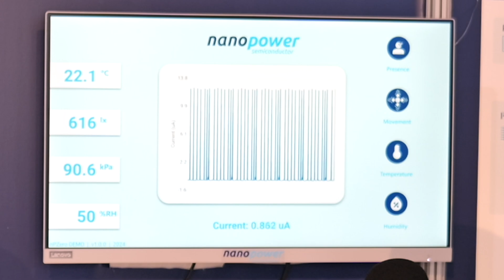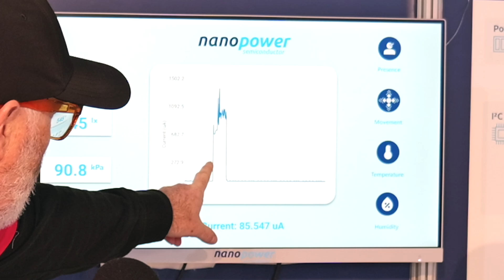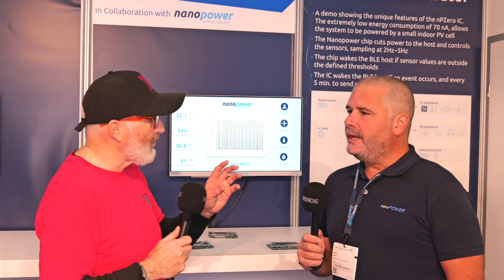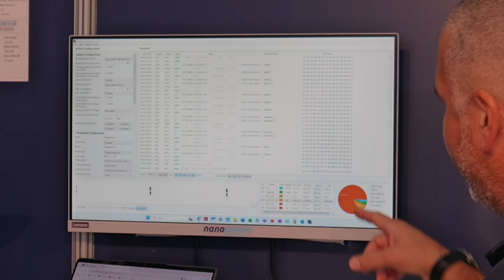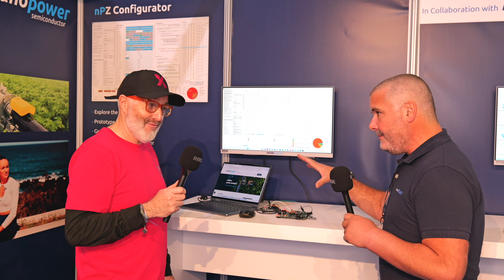Revolutionising Power Efficiency: nanopower at Electronica 2024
The nanopower nPZero NP0 G0A Power-Saving IC is a groundbreaking solution designed to optimise energy usage in battery-operated and sensor-driven devices. With its ability to manage power at nanowatt levels during idle periods, this IC enhances system efficiency and significantly extends battery life.

Key Features

1. Ultra-Low Power Operation:

Reduces energy consumption by shutting down inactive sensors and managing power intelligently during idle states.

2. Smart Sensor Control:

The nanopower nPZero NP0 G0A Power-Saving IC communicates directly with sensors, activating them only when critical thresholds are reached and sending optimised data to the host.

3. Seamless Integration:

Designed to work effortlessly with I²C and SPI communication protocols, making it compatible with most existing systems.

4. Easy Configuration:

Features a graphical interface that allows developers to set up sensor behaviours and thresholds without needing advanced coding skills.

5. Plug-and-Play Ready:

Includes an evaluation kit to simplify testing and ensure quick integration into new or existing projects.

Applications

The nanopower nPZero NP0 G0A Power-Saving IC is ideal for a wide range of applications, including:

• Industrial Systems: Reducing energy consumption in continuous monitoring environments.

• Home Automation: Enhancing efficiency in smart thermostats, lighting systems, and environmental controls.

• IoT Devices: Prolonging operational lifespan and reducing maintenance in connected devices.

• Wearable Technology: Supporting compact, long-lasting designs for medical monitors and fitness trackers.

Evaluation Kit

To help developers fully harness the power of the nanopower nPZero NP0 G0A Power-Saving IC, the evaluation kit includes:

• Pre-Configured Sensors: Temperature, pressure, and humidity sensors for immediate testing and demonstration of low-power functionality.

• Connectivity Options: Arduino Uno pinouts and Pmod connections ensure compatibility with a variety of devices.

• User-Friendly App: A graphical app simplifies setup and configuration, letting users define system behaviours without needing to write code.

Benefits

• Energy Savings:

Reduces idle power consumption, significantly extending battery life and reducing operational costs.

• Sustainability:

The IC’s ultra-low-power design supports eco-friendly initiatives by minimising energy waste.

• Streamlined Development:

Plug-and-play functionality ensures quick integration into new or existing systems.

• Reliable Operation:

Periodic keep-alive messages and threshold-triggered data updates ensure consistent functionality without unnecessary energy use.

Technical Specifications

• Power Modes: Includes ultra-low-power sleep and configurable active states.

• Interfaces: Supports I²C, SPI, and other standard protocols for versatile integration.

• Supported Sensors: Works seamlessly with a wide range of off-the-shelf sensors for various applications.

Why Choose nanopower nPZero NP0 G0A Power-Saving IC?

The nanopower nPZero NP0 G0A Power-Saving IC delivers unparalleled energy efficiency, making it a perfect choice for IoT, industrial, and consumer applications. Its robust design, ease of use, and ultra-low-power performance make it an essential tool for developers aiming to create smarter, more sustainable systems.